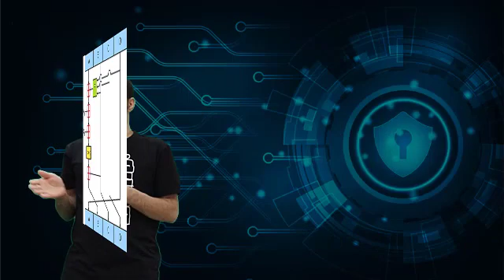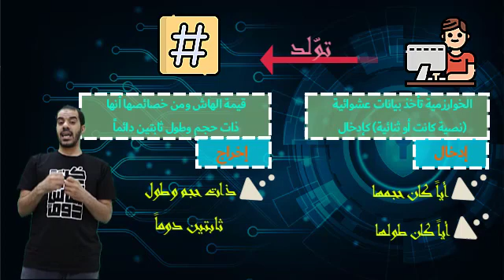ماذا تعرف عن خوارزمية MD5 ؟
00:00 شارة البداية
00:11 البداية
00:32 مقدمة عن خوارزمية MD5
01:33 كيف تعمل خوارزمية MD5؟
02:20 ما الفكرة المبسطة وراء خوارزمية MD5؟
03:03 مثالان على خوارزمية MD5؟
03:42 أين نستخدم خوارزمية MD5؟
04:55 ما الفرق بين الهاش والتشفير؟
07:08 الخاتمة

المقدمة
السلام عليكم ورحمة الله وبركاته أسعد الله أوقاتكم بكل خير .
أسعد الله أوقاتكم بكل خير ،،،، أنا معاكم عبدالله السالم طالب بكالوريوس في تخصص الأمن السيبراني

حياكم الله أعزائي المتابعين

 اليوم راح يكون نقاشنا حول خوارزمية MG5

هل أنتوا مستعدين؟

يلا نبدأ

فاصل

ما هي MD5 ؟

هي دالة اختزال وهي تعتبر من أكثر دوال الاختزال انتشاراً في عِلم التشفير وأمن المعلومات ، نظراً لسهولة تنفيذها وصعوبة اختراقها.

النسخ السابقة لها هي MD4 و MD2.

تم تصميم نسختها الأولى ألا وهي MD2 عام 1989م عن طريق الدكتور رونالد ريفست أستاذ الحاسب في معهد MIT وتم تطويرها إلى MD5 عن طريق مصممها نفسه عام 1991م.

كيف تعمل MD5 ؟

في البداية تكون رسالة عادية
تقوم الخوارزمية بتقطيع البيانات إلى حزمة حجمها 512 بتاً
تقسم إلى 16 كلمة
تمثل كل كلمة 32 بتاً
الخوارزمية تخرج نصاً مشفراً حجمه 128 بتاً

ما الفكرة المبسطة وراء MD5 ؟

الخوارزمية تأخذ بيانات عشوائية (نصية كانت أو ثنائية) كإدخال
أياً كان حجمها
أياً كان طولها

من ثم تولد الخوارزمية

قيمة الهاش ومن خصائصها أنها ذات حجم وطول ثابتين دائماً

مثال على كيفية الهاش...

اللي نلاحظه في الصورة الموجودة هنا مهما كان حجم النص المدخل ، تقطع الخوارزمية البيانات وتحجمها إلى هاش حجمه ٣٢ بتاً.

أين نستخدم MD5 ؟

لمنع تلف الملفات لأي من الأسباب التالية:

فقدان البيانات أثناء عملية التنزيل بسبب عدم الاستقرار في اتصال خادم الإنترنت.
لعدم العبث بالملف بسبب الإصابة بالفايروس.
بسبب هجمات قراصنة الإنترنت.

ما هي وظيفة MD5 في تلك الحالة؟

عندما تقوم بتنزيل أي بيانات من الإنترنت ، فمن الضروري تمامًا أن تتحقق من سلامة الملف الذي تم تنزيله. أي أنك تحتاج إلى التأكد من أن ملف التنزيل مطابق تمامًا للملف الأصلي. في هذا السيناريو ، يمكن أن يصبح هاش MD5 سهلة الاستخدام.

ما هو الاختلاف بين MD5 و MD4؟

يحتوي MD5 على أربع جولات ، بينما يحتوي MD4 على ثلاث جولات فقط. وبالتالي ، تشتمل وظيفة ضغط MD5 على 64 خطوة ، بينما تحتوي وظيفة ضغط MD4 على 48 خطوة.

في علم التشفير ، يتكون هجوم القوة الغاشمة من مهاجم يرسل العديد من كلمات المرور أو عبارات المرور على أمل التخمين بشكل صحيح في النهاية. يتحقق المهاجم بشكل منهجي من جميع كلمات المرور وعبارات المرور الممكنة حتى يتم العثور على الكلمة الصحيحة. بدلاً من ذلك ، يمكن للمهاجم محاولة تخمين المفتاح الذي يتم إنشاؤه عادةً من كلمة المرور باستخدام وظيفة اشتقاق المفتاح. يُعرف هذا بالبحث الشامل عن مفتاح.